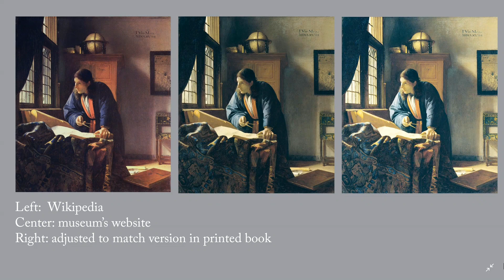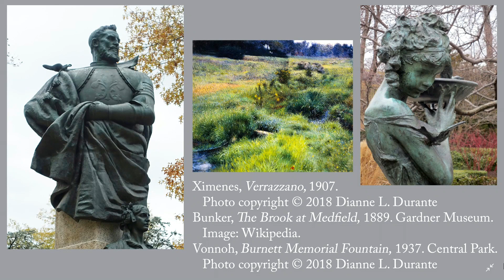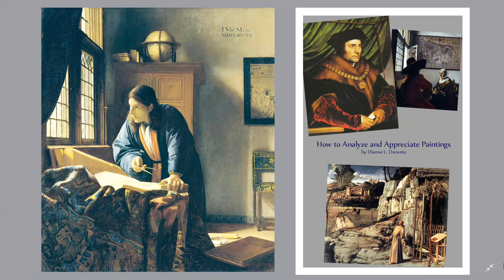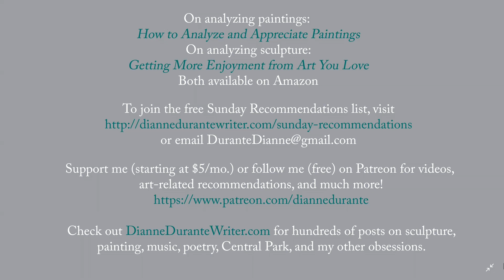"Vermeer's Geographer: A Moment of Insight"